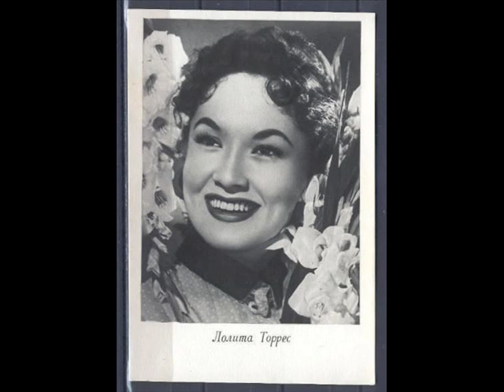LOLITA TORRES Sobre El Arco Iris